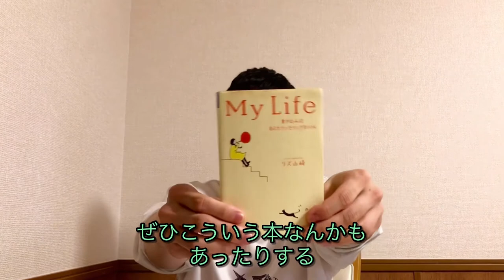【心理学】幸福度を高める基本要素トップ10！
億万長者シリーズに続き、一般人で調査をした幸福度ランキングがあったのでシェア。
結構相通ずるみたいですね～。